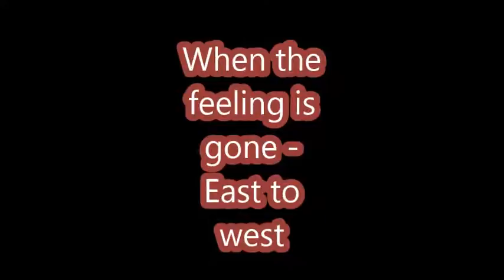East to west / When the feeling is gone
East to West
North of the Sky (Benson, 1995)
Neal Coomer and Jay DeMarcus